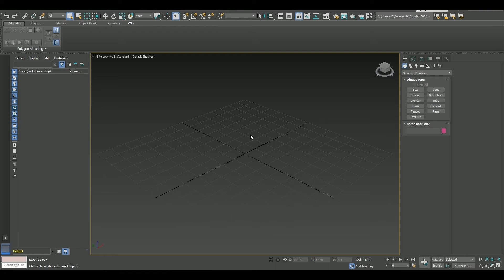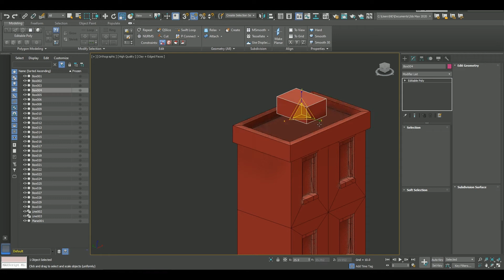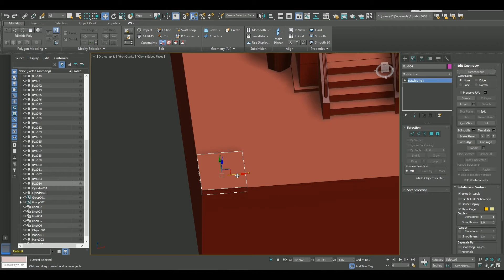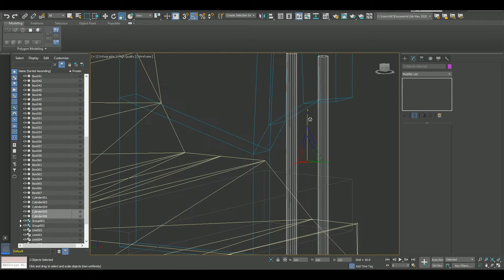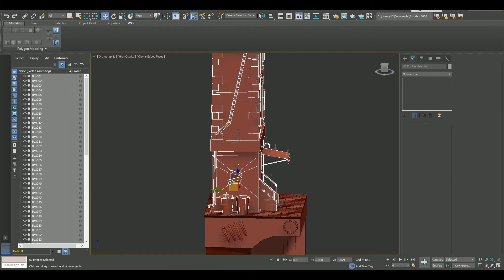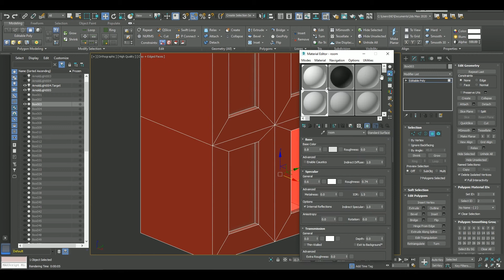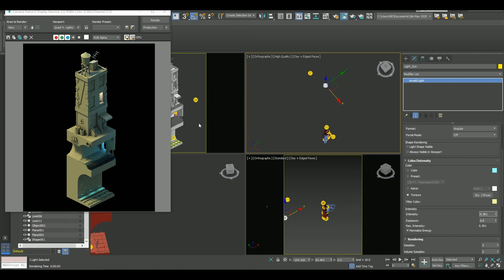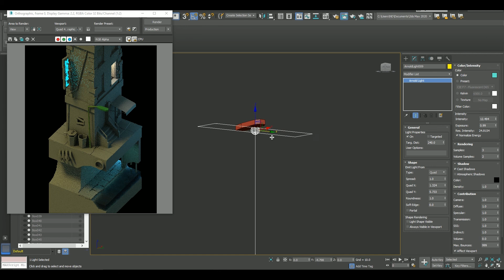Isometric Building - Timelapse Part 1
Isometric Building modeling timelapse. Done in 3ds max. New videos every 2-3 days.